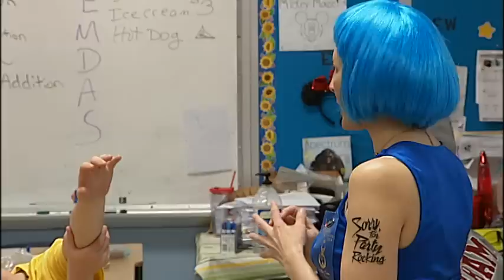Michelle Lakhotia -- Judice Middle -- 7th Grade Math